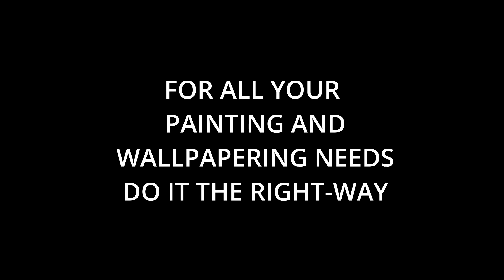Easy steps to Patching Walls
In this video I will show you have to patch a wall using joint compound